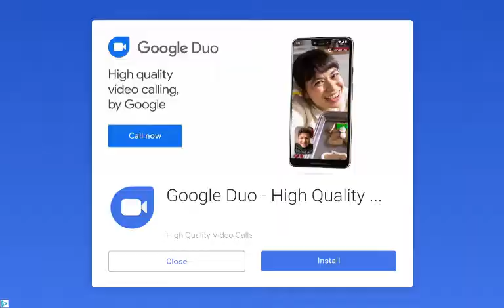Simon's cat crunch time S7 part 98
Yuck! Take that out!